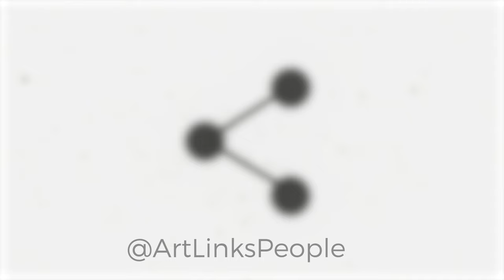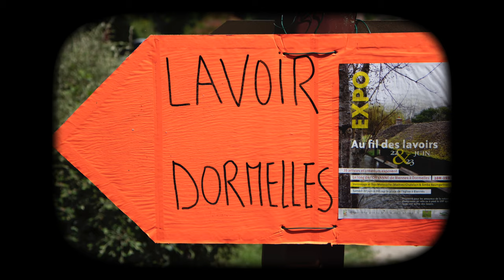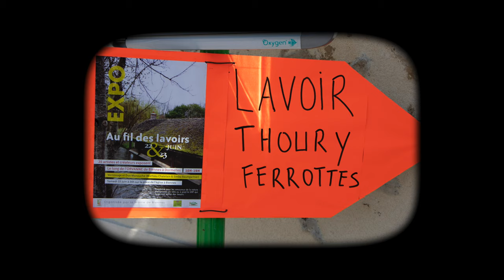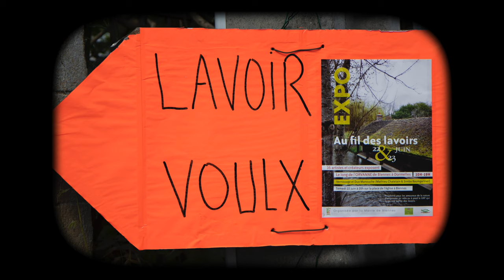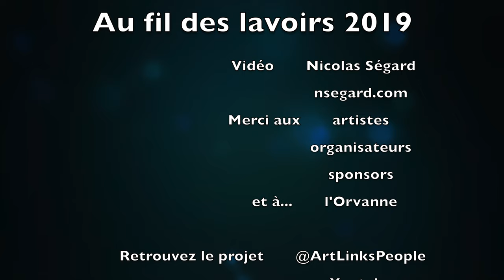Au fil des lavoirs 2019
40 artistes réunis un week-end au fil de l'Orvanne

Blennes
Pascal Masson sculpture bois et pierre
François Barbier sculpture pierre
KOKO peinture- graveur
Yann Palanaca sculpture
Jean Paul Guenver sculpture bois
François Barbier sculpteur

Cornoy
Francoise Riou Céramique
Sophie Panaget Photographie
Sylvie Zarnowski cuir

Diant
Rose-Marie Boënte sculptures
Béatrice Bignon sculpture bijoux
Lydia Canizares sculpture papier peinture
Nicolas Segard photographe

Dormelles
Laurence Garnotel céramiste
Christophe Chaussis photographie
Sophie Belle dessin illustration
Hélène Irrman photographie
Marina Kapkowski bijoux cuivre émaillé
Valentine Vanacore sculpture
Damien Diche sculpture gravure

Flagy
Jeanne Papa aquarelle
Michel Da Col
Djinn-compagnie marionnettes
Julia Sini céramique bijoux
Fernando Garcia Delat peinture
Marianne Broggi gravure sculpture couture

Thourry-Ferottes
Les Voilà Florence Recoing et Noëlle Boureille mobilier
Frédéric Rebeyrolle photographie
Michèle Bourguignon sculpture
Sidonie Vandendries photographie
Stéphanie Foucher photographie

Voulx
Barbara Popoff chanteuse
Delfine Ferré scénographie dentelière
Christophe et Rufine sculpture
Sophie Bruguière textile papiers à la cuve
Genevièvre David sculpture mobile

Jazz manouche : Mathieu Chatelain et Simba Baumgartner